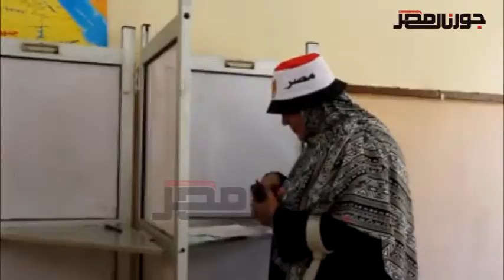إقبال ضعيف من الناخبين على التصويت في الانتخابات بالإسكندرية